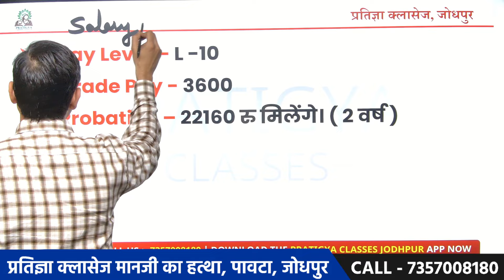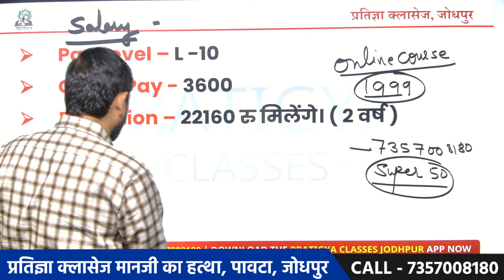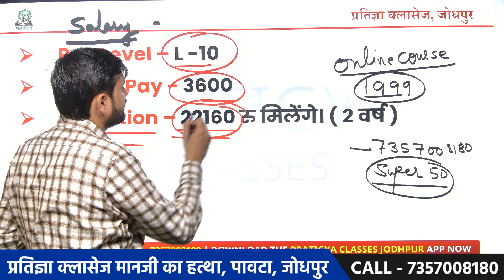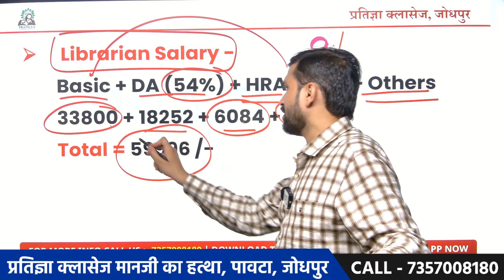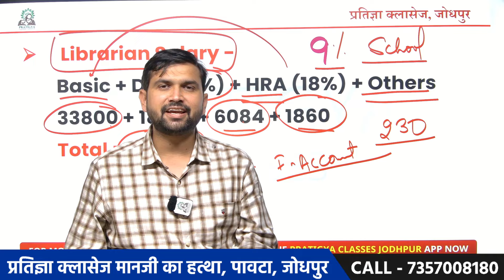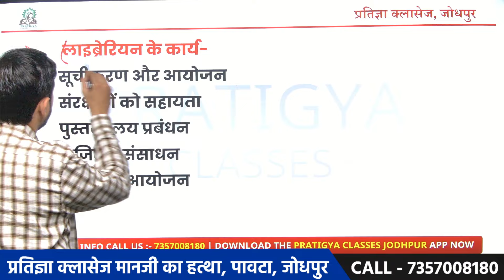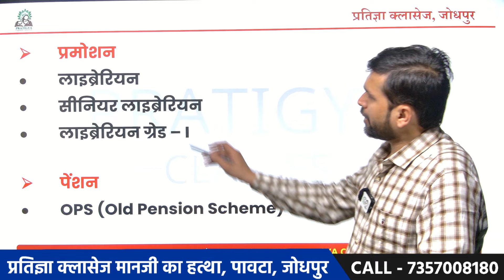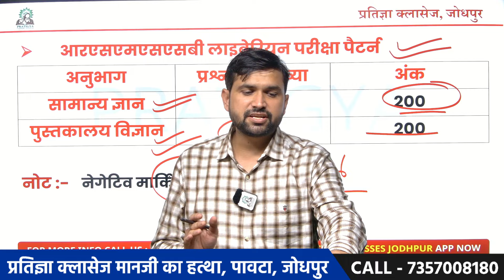Librarian Grade 3rd salary, exam pattern , promotion |RSMSSB Librarian 2024 new vacancy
rajasthan librarian ki salary kya hoti hai , rssb librarian vacancy details , rssb librarian vacancy details , librarian vacancy syllabus